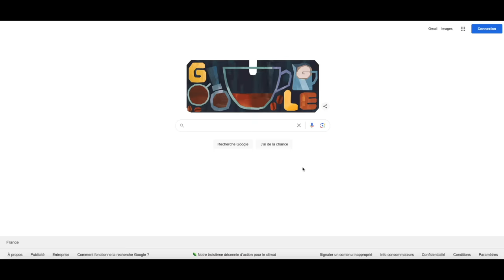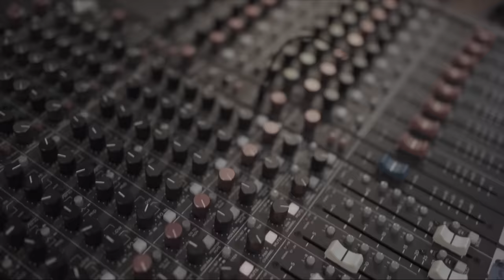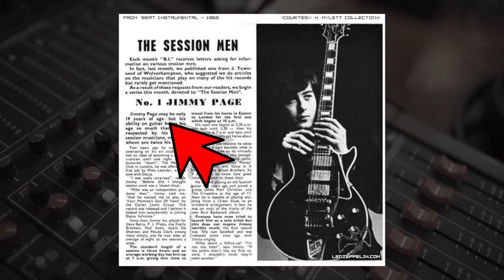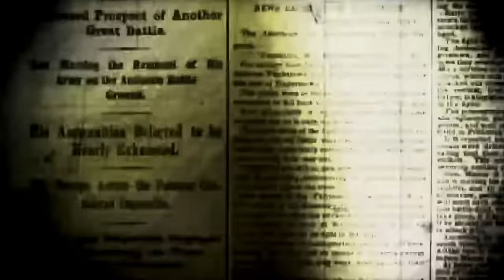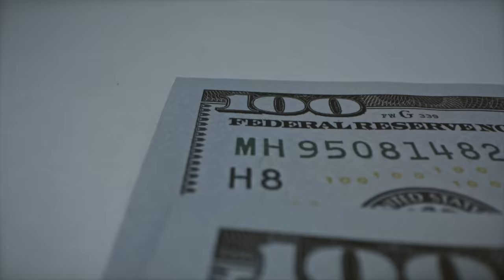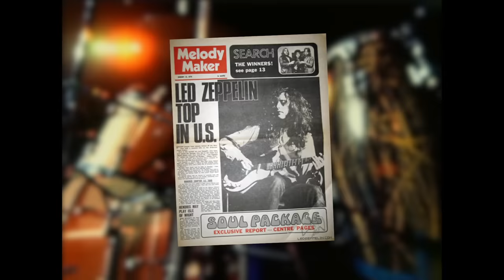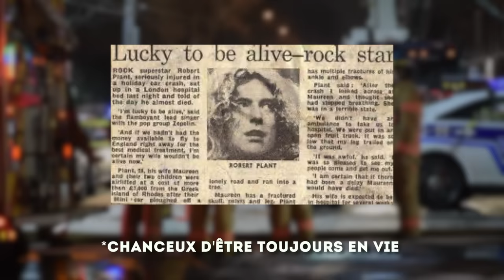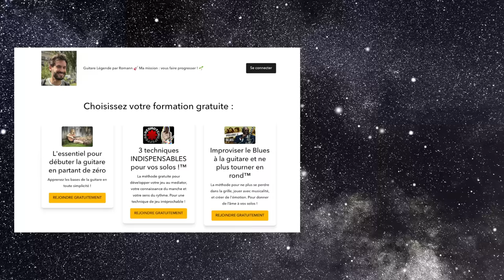La véritable histoire de Led Zeppelin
Ceci est une description parfaitement dénuée d'intérêt !